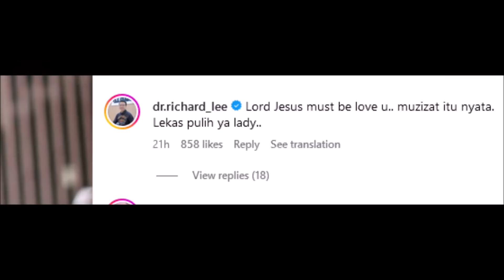Perubahan Rendy Kjaernett Buat Lady Nayoan Luluh, Anak2 Tepuk Tangan Bahagia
Agnez Mo Sesama Wanita Kondisi Lady Nayoan Sedih Rendy Kjaernett Pasrah Takut Kehilangan

Najwa Shihab Sesama Wanita Tak Tega Lihat Lady Nayoan Seperti Ini, Rendy Kjaernett Lemas Takut Ini

Nagita Slavina Kuatkan Ladi Nayoan Yang Alami Musibah, Rendy Kjaernet Sampai Lemes

Raffi Ahmad Jenguk Randy Kajaernet & Lady Nayoan Alami Musibah Itu Di Tol, Begini Kondisinya Di RS
Kabar terbaru Dari Lady nayoan dan Rendy Kjaernett Yang Alami kecelakaan satu mobil di tol begini kindisinya sekarang simak video berikut ini

Kabar musih dari artis Lady nayoan dan Rendy Kjaernett teman dari dr richard lee, dan inara rusli, ayu ting ting raffi ahmad luna maya , syahnaz , jeje govinda itu kemarin alami kecelakaan begini kondisi ter updatenya sekarang

Artis dari RCTI , Indosiar, Trans Tv, Sering juga diberitakan di Silet, Intens Investigasi Kadang juga terlihat diberitakan Insert Trans Tv Hari ini, cumicumi, cumicam indep, dan sering juga ada di Status Selebriti, Berita Hari Ini, 14 Agustus 2023, Insert 15 Agustus 2023, Insert 16 Agustus 2023, Insert Hari ini, Kabar viral , Breaking News, Hot News, Tribunnews, Kompas Tv, berita di youtube bagus bagus, youtube keren banget makin maju, ceo youtube pintar sekali, i love you youtube, YOUTUBE LEBIH DARI TV, youtube adalah sosial media paling baik ramah bagi semua penonton, kredibel dan sangat baik, ayo youtube pasti bisa bertahan jadi sosial media nomer satu di dunia , dan di indonesia, karena orang indonesia love sama youtube, benar banget ini , jujur , youtube sudah merubah mimpi anak2 muda menjadi nyata dan lebih mudah untuk mengapai cita cita semua berkat jasa youtube, terima kasih youtube...